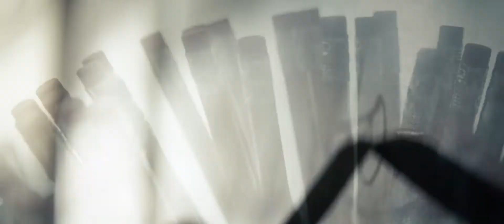Trailer 2 Superman Man of Steel Subtitulado Español